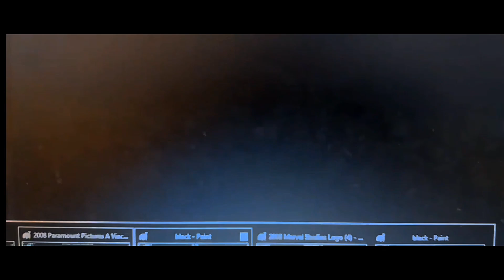LEGO Iron Man (2008) Bring Me To Life (Spanish)